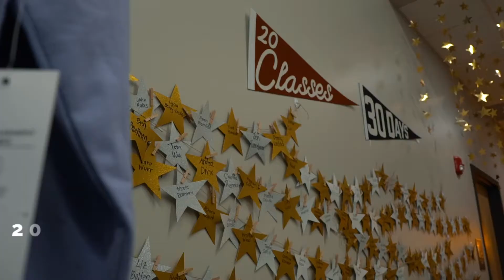20/30 at Power Life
Join us for our annual 20/30 challenge!

20 Workouts in 30 Days, take class formats you normally wouldn't, double up in a single day, and push yourself/others to reach your goal. With added benefits of meeting new people, encouraging each other, and celebrating when you finish, this is a great kickoff to the new year to kick your rear in gear!

About Us: Power Life is about making your healthy lifestyle what you want it to be. We are a place to meet friends, a place to meet goals and a place to meet yourself. Power Life is a community of individuals, where there is a spot for everyone and style of exercise that challenges everybody.

At Power Life, we embrace beginners. We believe our community is something everyone should experience! We encourage you to take as many different class formats and teachers to see firsthand how Power Life can benefit your life.
Our dynamic classes empower all levels of practitioners to find stress reduction, increased blood circulation, detoxification and improved sleep. We have a class for each experience level and every workout interest! We have locations across the midwest and would love to see in you in our studios if you are in the area.

Live in the Midwest? Learn more about our studios and get exclusve offers: